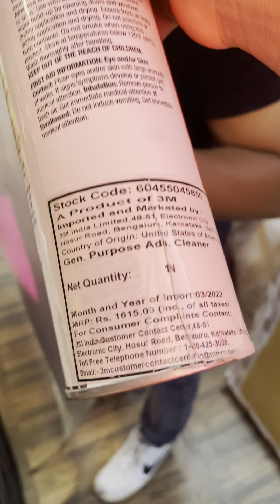Audi Q7 Wrapping | E4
thank guys for watching